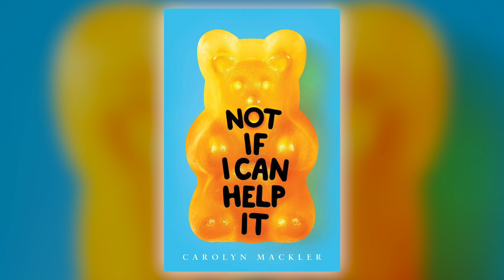Not If I Can Help It by Carolyn Mackler | Scholastic Fall 2019 Online Preview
Willa has been living with Sensory Processing Disorder but is thrown for a BIG loop when her dad announces he's dating Willa's best friend's mom.

Not If I Can Help It is on sale July 30, 2019. See more of the Middle Grade books we're excited about